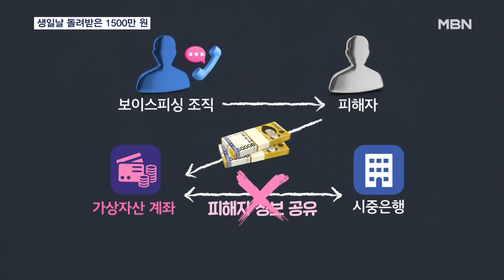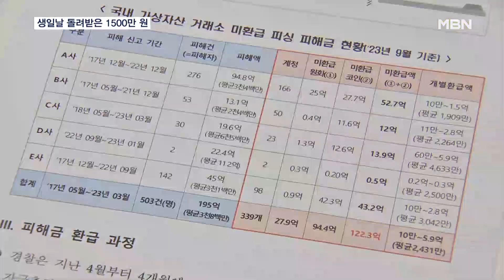가상계좌로 흘러간 보이스피싱 금액, 경찰이 돈 돌려줬다 [MBN 뉴스7]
【 앵커멘트 】
  보이스피싱 사기로 1천5백만 원 피해를 봤는데, 6년이 지나 그것도 생일날 경찰이 피해당한 돈을 찾았다며 전화가 오면 얼마나 기쁠까요?
  피해자는 로또를 맞은 기분이었다고 하네요.
  이승훈 기자가 취재했습니다.

【 기자 】
  6년 전 저금리 대출이란 말에 속아 2천만 원을 보이스피싱 사기당한 A 씨.

  당시 1천5백만 원은 돌려받지 못했는데, 최근 한 통의 전화를 받았습니다.

  경찰이 가상자산 거래소에 묶인 피싱 피해금의 주인을 찾아 돌려준 겁니다.

▶ 인터뷰 : A 씨 / 보이스피싱 피해자
- "생일날 그런 행운이 오니까 로또 된 기분?… 어제 환전까지 다 한 다음에 통장을 몇 번이나 확인했어요. 꿈인가 생시인가."

  그동안 피해자가 피싱 조직의 은행 계좌로 사기를 당했다면 신속한 피해 회복이 가능했지만, 가상 계좌로 보낸 경우는 환급이 어려웠습니다.

  지난 2017년부터 가상 계좌에 묶인 피싱 피해금만 122억 원,

  이달부터 경찰이 100명에게 돌려준 돈만 40억 원에 달합니다.

▶ 인터뷰 : 심무송 / 서울경찰청 금융범죄수사대 1계장
- "이번 사건은 현행법과 제도의 미비 때문에 피해자들이 신속한 환급을 받지 못할 수밖에 없었던 빈 공간을 경찰 활동을 통해서 메꿀 수 있었다는 데 의의가 있습니다."

▶ 스탠딩 : 이승훈 / 기자
- "경찰은 가상자산 거래소와 지속적으로 협의해 남은 피해자 403명에게도 돈을 돌려줄 예정이라고 밝혔습니다. MBN뉴스 이승훈입니다."

  영상취재 : 김현석 기자, 김태형 기자
  영상편집 : 김미현
  그래픽 : 박경희